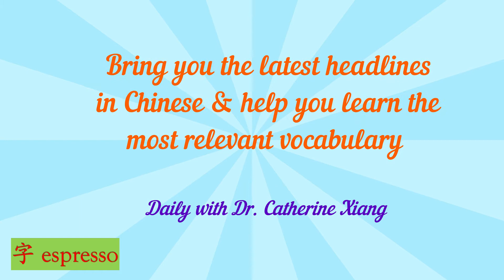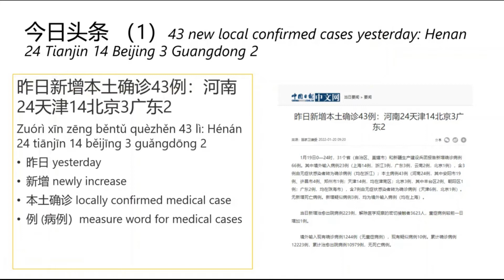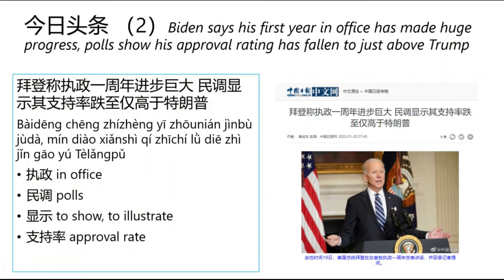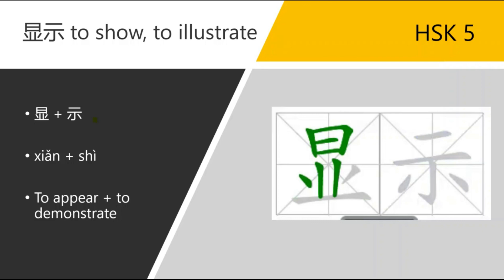Learn Chinese from Daily Headline 今日头条 (Thursday, 20 Jan 2022) - HSK 5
Today is Thursday, 20 Jan 2022. Selected deadlines for you:

- China Daily 中文网：昨日新增本土确诊43例：河南24天津14北京3广东2
- China Daily 中文网：拜登称执政一周年进步巨大 民调显示其支持率跌至仅高于特朗普

1. 昨日 yesterday
2. 新增 newly increase
3. 本土确诊 locally confirmed medical case
4. 例 (病例）measure word for medical cases
5. 执政 in office
6. 民调 polls
7. 显示 to show, to illustrate
8. 支持率 approval rate

* Key characters:
显示 to show, to illustrate  (HSK 5)

Example Sentences：
1. 但是有些人并不同意这样的决定，这的确显示了勇气的力量。
While some may not agree with this decision, it does show the power of courage.
2. 如果非空，那就会在页面上显示这个标签的主体。
If not, the body of this tag will display on the page.
3. 这样将会作为一个联合显示它们之间的关系。
This will show the relationship between them as an association.
4. 我们只显示了第一行。
We only show the first one.
5. 从显示的这个表中选择该消息。
Select the message from this displayed table.